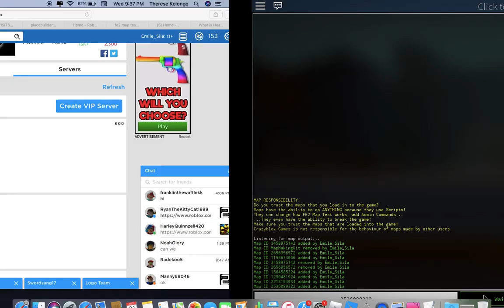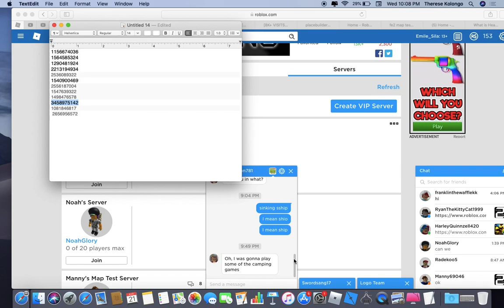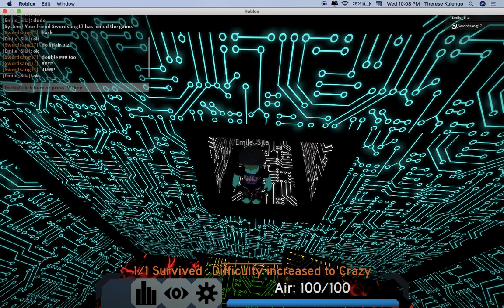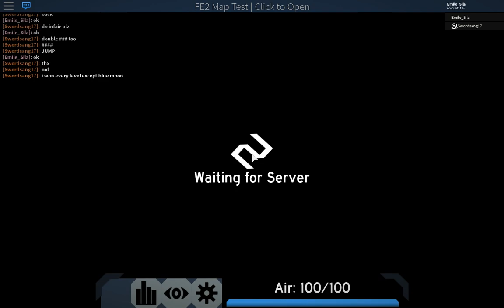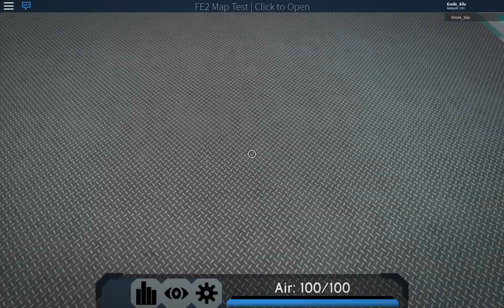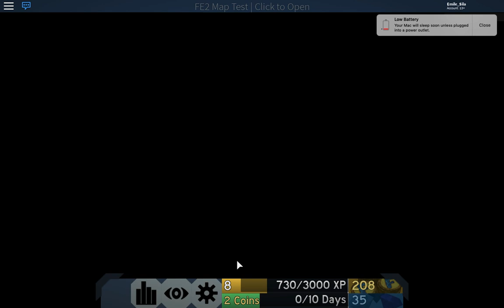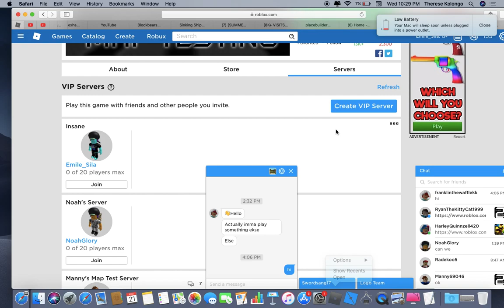trying to sing again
but I almost laughed because of Sugar